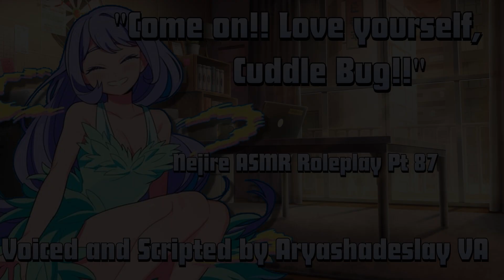Nejire Asks You to Love Yourself!!: Nejire Hado ASMR Roleplay Pt 87 [F4A][My Hero Academia]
Nejire is here and she's here to help you love yourself!! Time for some boosting words a just a little bit of silliness!!